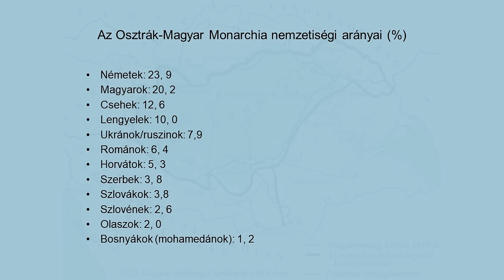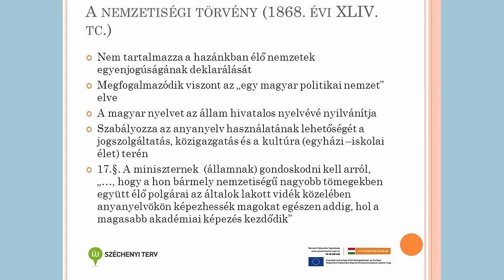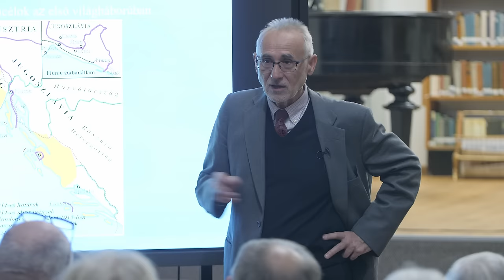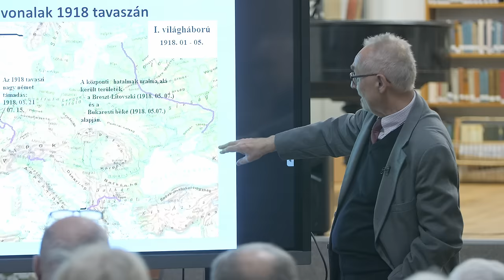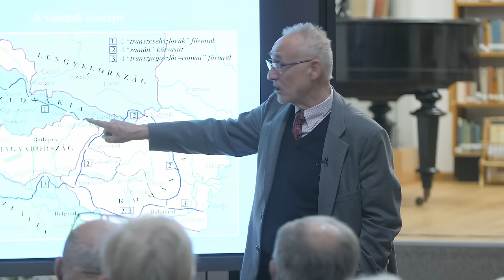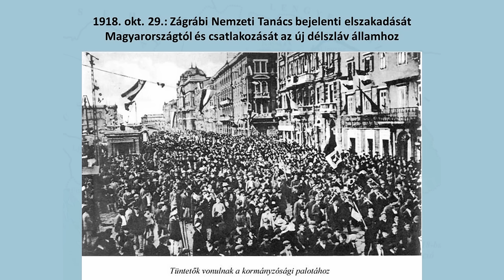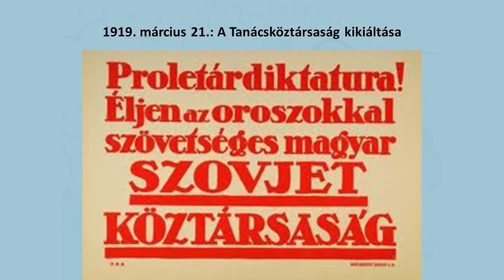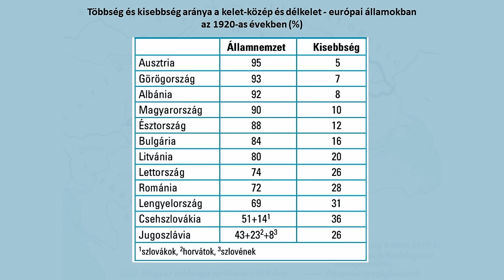Az Osztrák-Magyar Monarchia felbomlása és Trianon - Dr. Romsics Ignác előadása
Az Osztrák-Magyar Monarchia felbomlása és Trianon
Dr. Romsics Ignác előadása (Sorsfordulók-sorsfordítók)